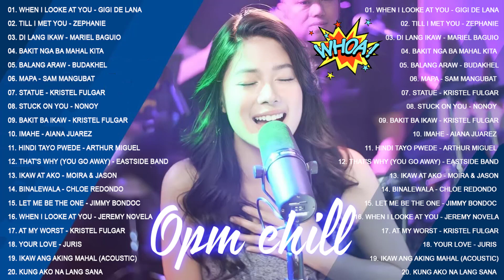BEST OF WISH 107 5 PLAYLIST 2022 - OPM Hugot Love Songs 2022 Bagong OPM Chill Songs 2022